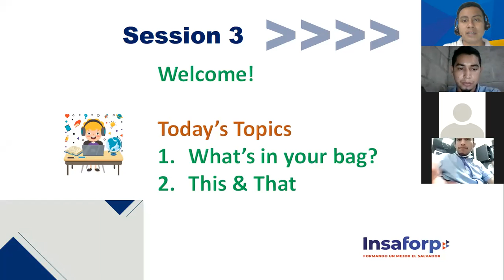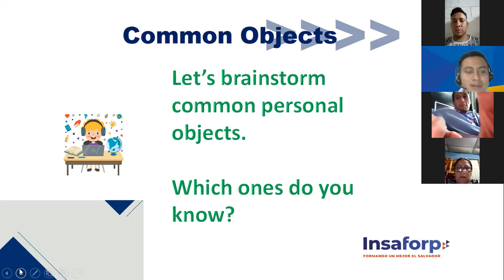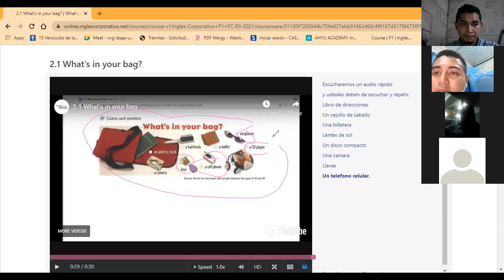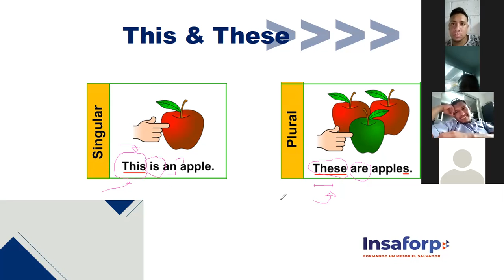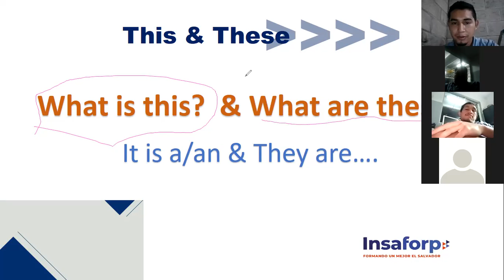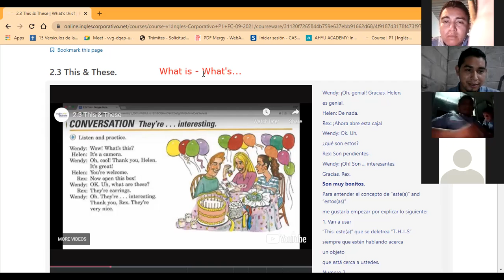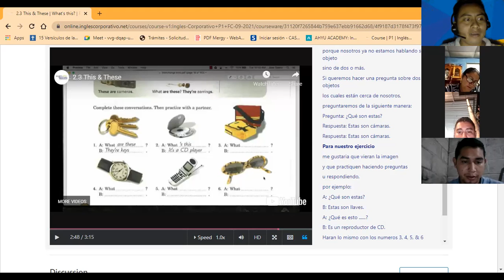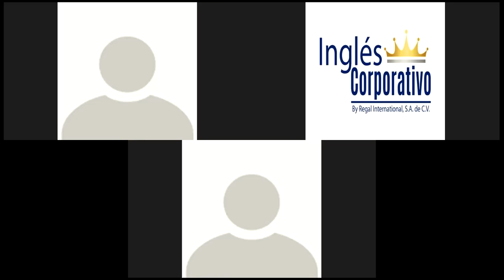Ingles Corporativo-What's in your bag?/This is/These are...